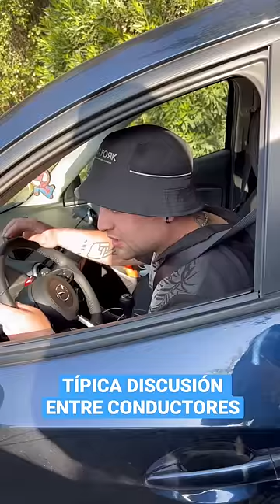TÍPICA DISCUSIÓN ENTRE CONDUCTORES